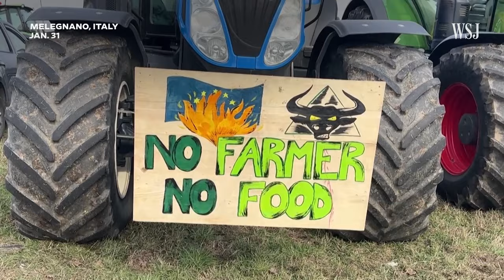Hundreds of Farmers Protest in Brussels as EU Leaders Hold Summit | WSJ News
Farmers protested outside the European Union’s headquarters in Brussels on Thursday as EU leaders met to discuss financial aid to Ukraine. WSJ’s Stacy Meichtry explains how farmers are concerned about rising costs and EU environmental policies. Photo: Thomas Padilla/Associated Press